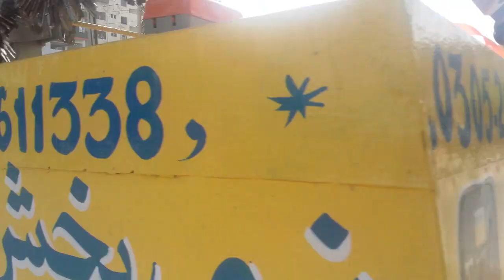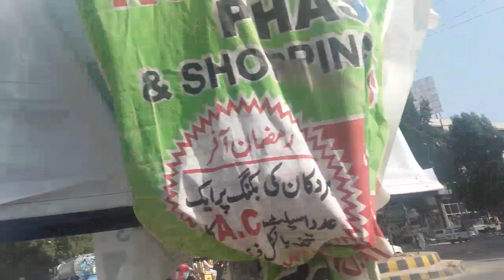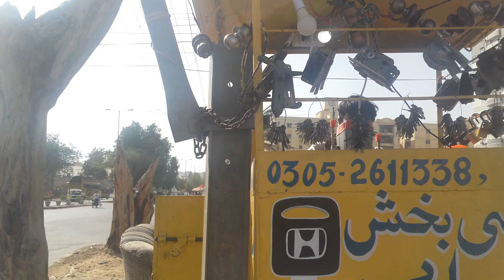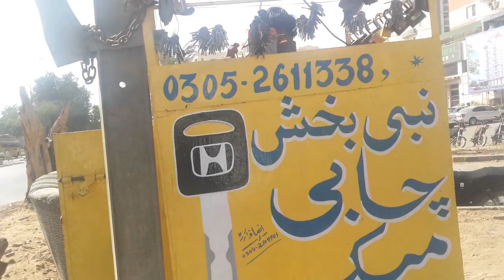" MUNAWAR CHOWRANGI KARACHI ". Few realities good to know about ( IMPRO TIME ).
Mr. Faiq ( Artist) talking about few realities for the knowledge sake good to know about.